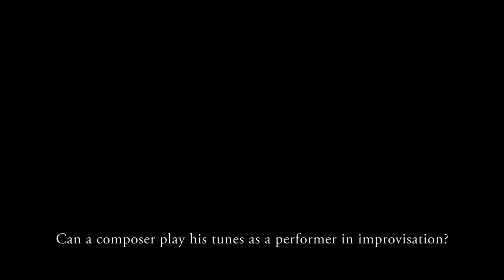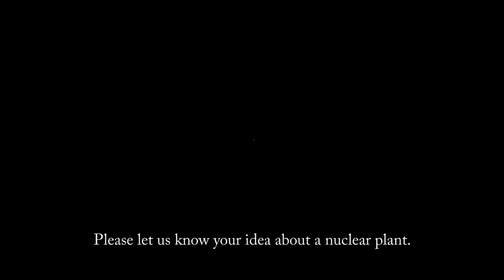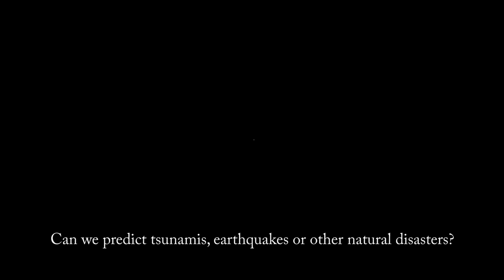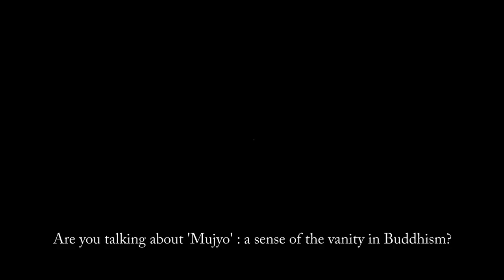Fixer - Interview with Ryo Kawasaki - 2013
A short 10 minutes video interview clip produced by student at Tallinn University for his current project to portray Ryo Kawasaki as an artist, programmer, philosopher and physicist at that time in March 2013. 川崎燎　インタヴュー